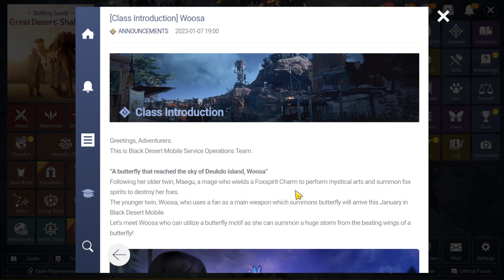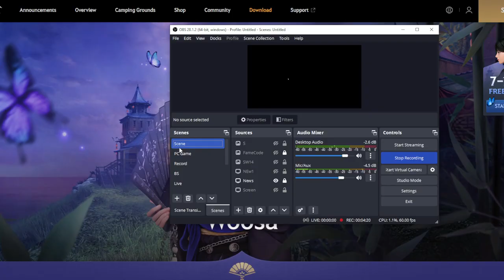Black Desert Mobile Woosa Skill Info & GamePlay From PC